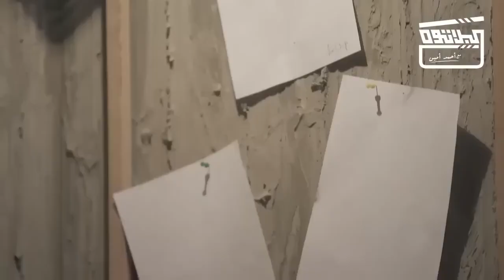لما تيجي تتخانق مع صحابك في رمضان على حساب الأكل😂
أبداع في الفن محدش يعرف عنه حاجة و فكرة مشروع جمده في رمضان😂